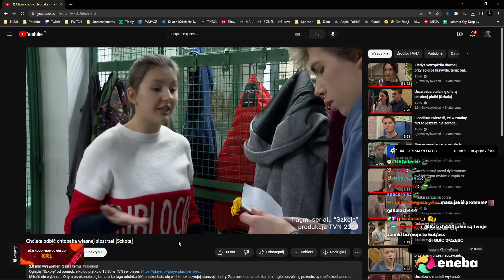"Jakie są twoje zaimki?"